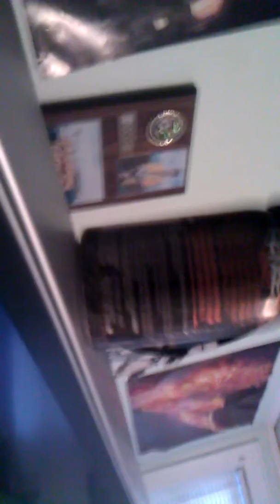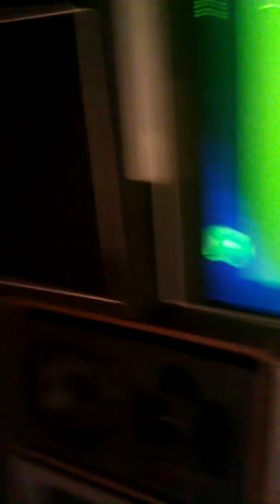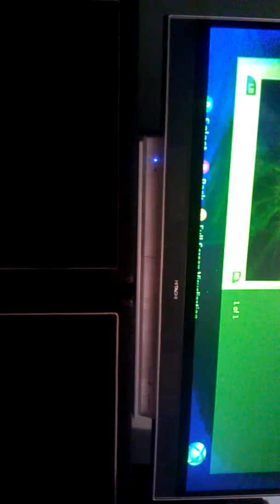This is the raddle affect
My friend got 2 new speakers an we were testing them out, not only did it raddle the objects inside but it raddled my friends fathers truck outside an made car alarms go off down the street.